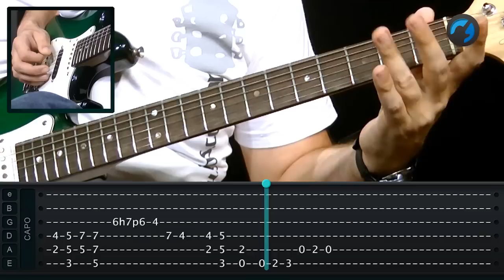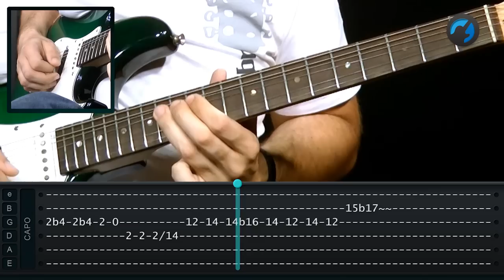Iron Maiden - Can I Play With Madness (como tocar - aula de guitarra)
Aprenda como tocar na guitarra a música "Can I Play With Madness" do Iron Maiden neste tutorial completo com o instrutor Guga Stuart. Oferecimento